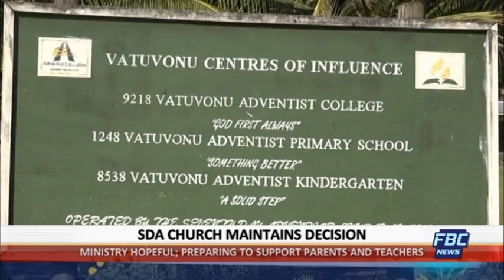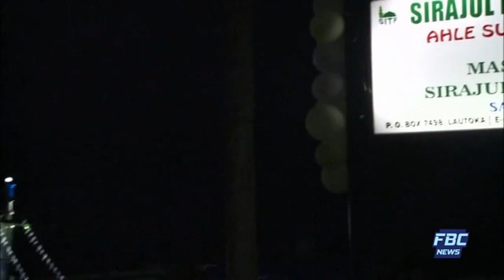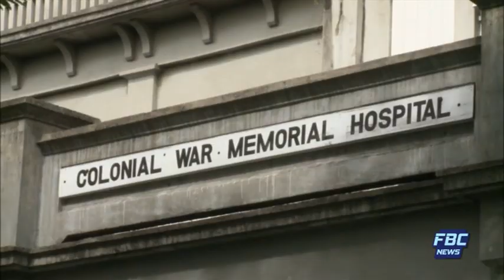FBC 7PM NEWS 07 04 19